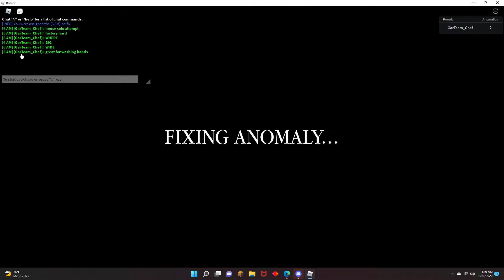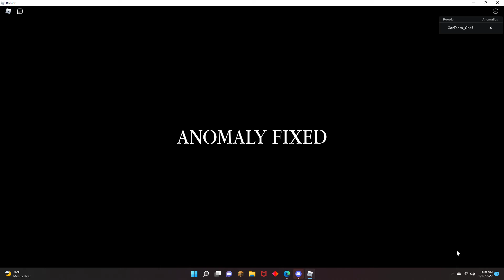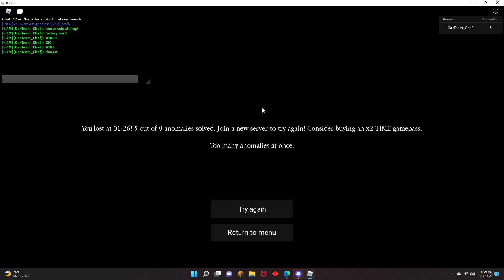attempting to solo house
hello am here attempting to solo house (its gonna be more than one video lol)